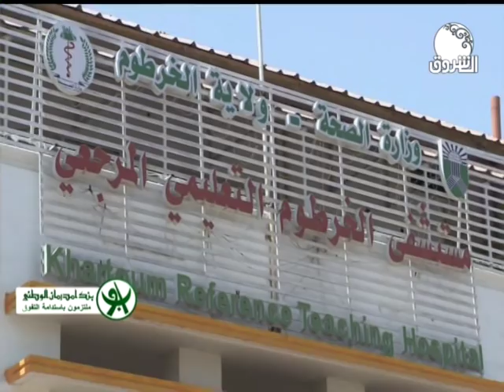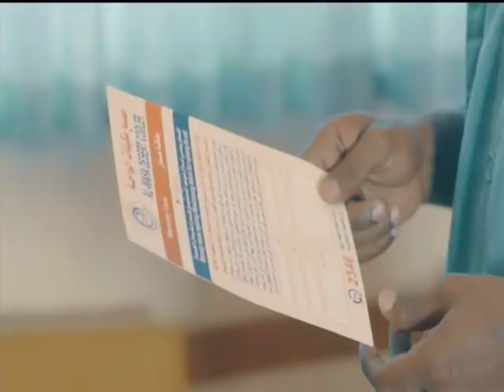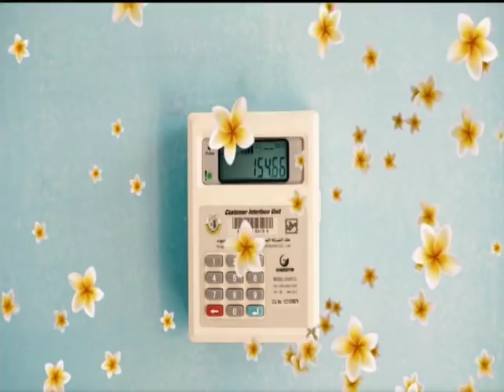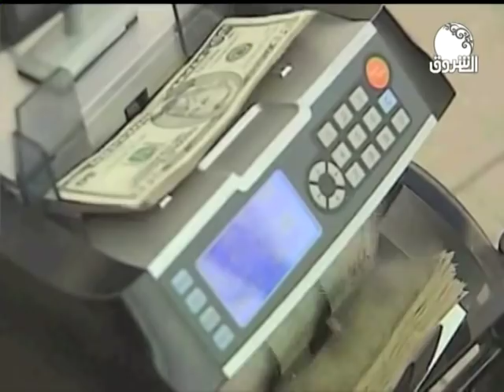أخبار | السودان هذا المساء - الثلاثاء 7 مايو 2019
ـــــــــــــــــــــــــــــــــــــــــــــــــــــــــــــ

الشروق_ الفضائية
Ashorooq Tv
ـــــــــــــــــــــــــــــــــــــــــــــــــــــــــــــ